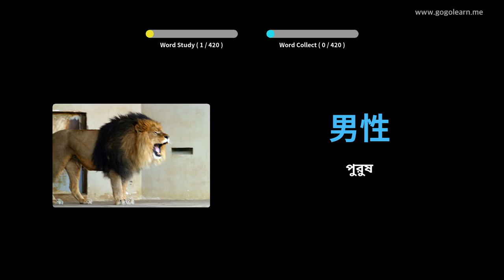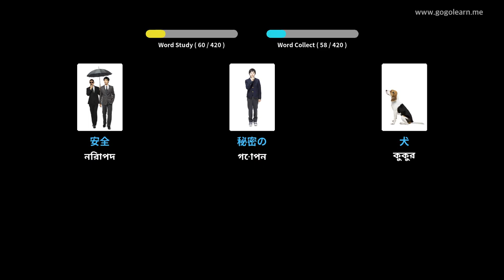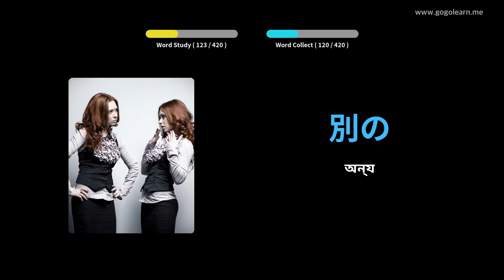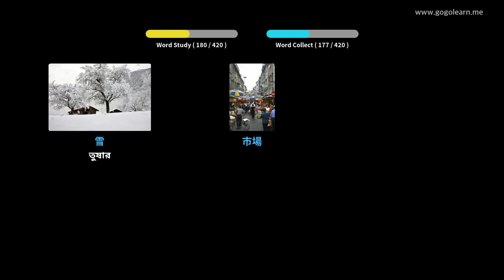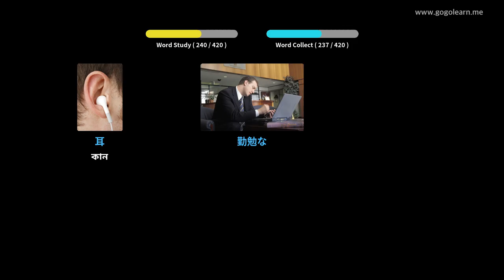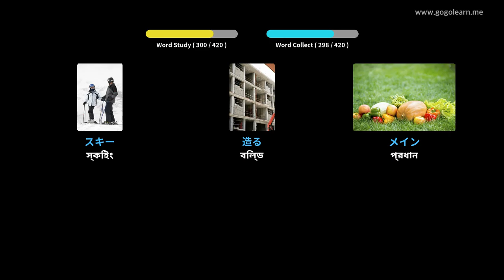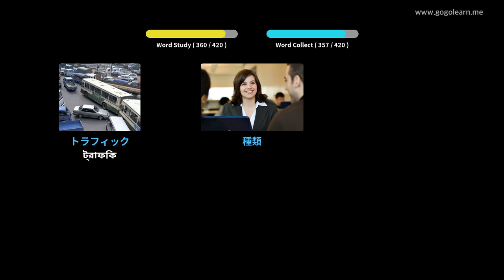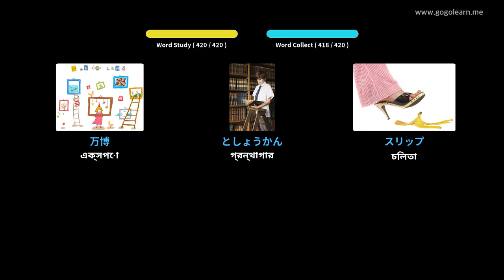জাপানি শব্দভাণ্ডার মাধ্যমিক বিদ্যালয় ২ | Golearn